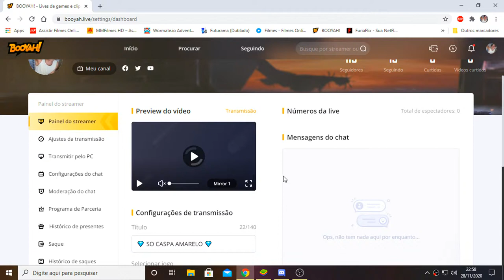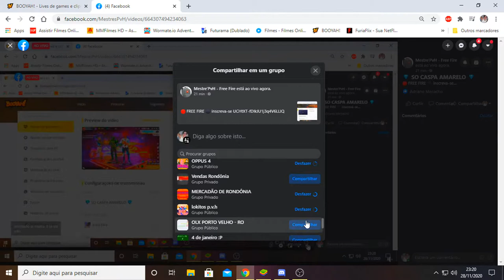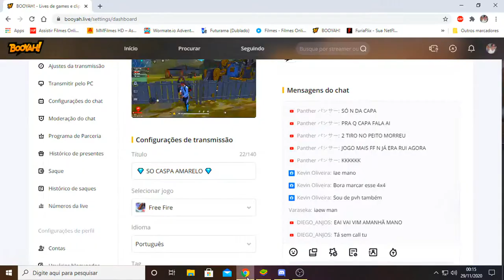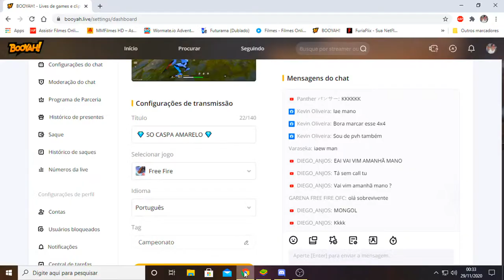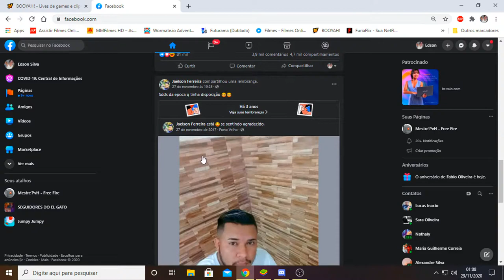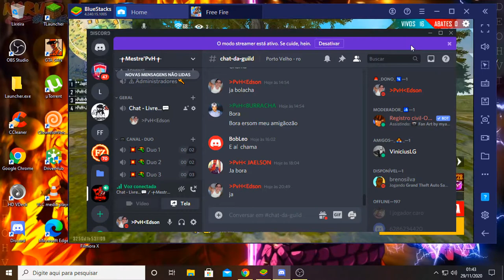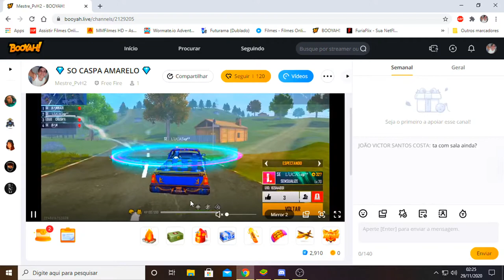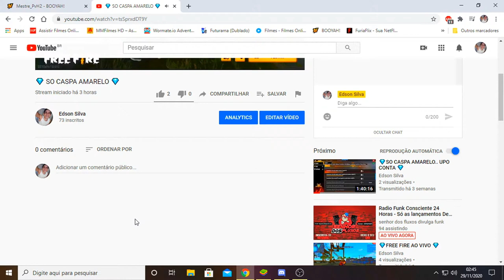💎 SO CASPA AMARELO 💎